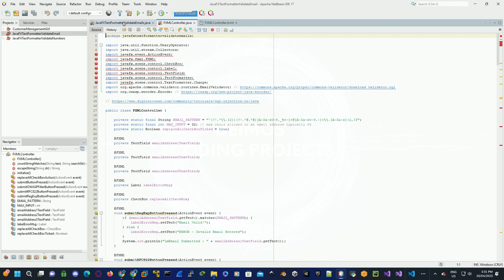How to fix JavaFX NetBeans broken references 🛠️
How to resolve JavaFX NetBeans IDE Broken References 🛠️.
JavaFX Project crashing due to broken references. you can resolve it by following these steps. First, right-click on the project name, and select "Properties." Then, select "Libraries" under the "Categories" section.
Under "Classpath," select the first broken reference and click on "Remove" until all have been removed. Next, click on the "+" symbol next to "Classpath," then click on "Add Jar/Folder" and browse to where you installed your JavaFX SDK, which should be under "C:\Program Files\Java\JavaFX-SDK-20\lib".
Select the first "javafx.base" file, hold down the "Shift" key, and select the last "javafx-swt," thus highlighting all the shown files in the "lib" folder. Click on "Open," then click "OK" and run your project. Problem solved.
How to Install Java 20 on Windows 10 & 11 and Setup Paths and Check if Installed Correctly 🛠️

Next Series... JavaFX TextField TextFormatter Unary Operators Validation

New Series... Quick 60 seconds Tutorial Series